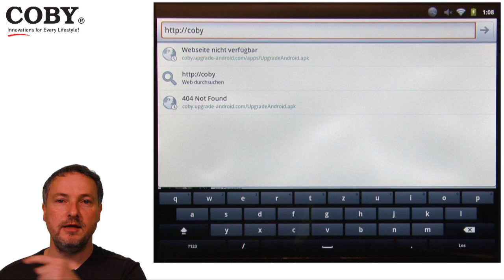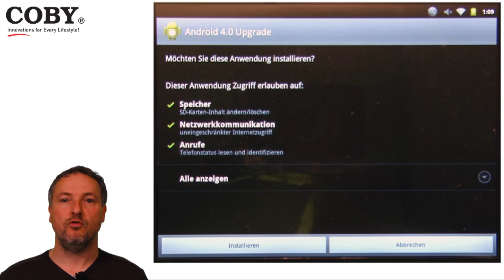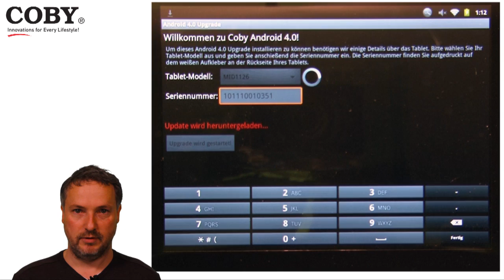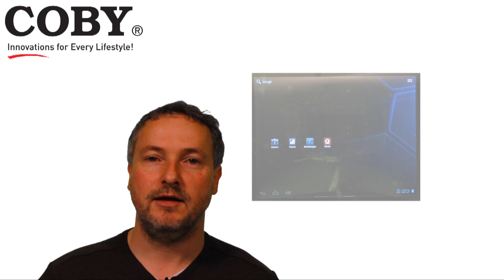Coby Tablet 7022 | 1125 | 1126 | 8127 Update auf ICS Android 4.0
In diesem Videotutorial beschreiben wir Ihnen, wie Sie Ihr Coby Tablet von Android 2.3 (Gingerbred) auf Android 4.0 (Ice Cream Sandwich) aktualisieren können.

Wenn Sie auch mal Anregungen für ein Video haben, sagen Sie einfach bescheid, wir sehen dann, was wir machen können. Und ein Abo auf unserem Channel würde uns natürlich sehr freuen!